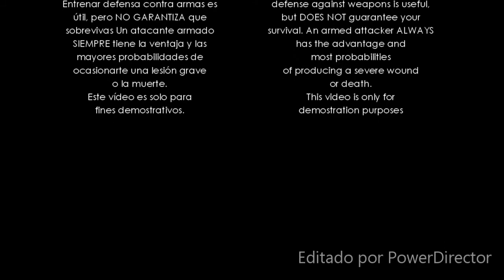Defense Against Stab _ Defensa Contra Apuñalamiento _ 7DIC19